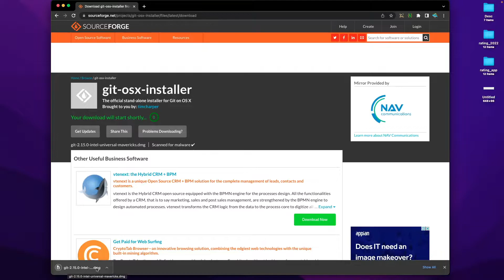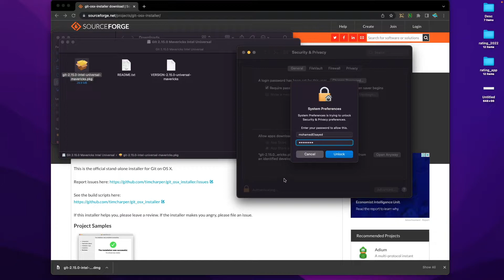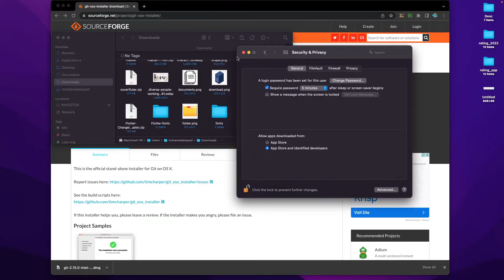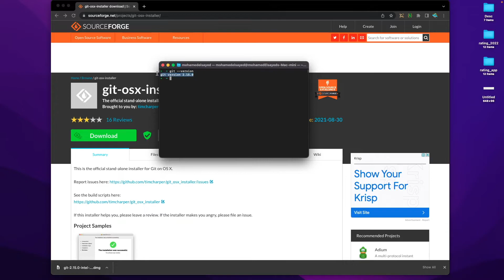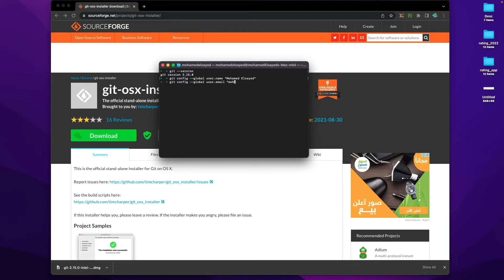[Learn Git & GitHub in Arabic 2022 ] #4 Download Git on MacOS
موضوعنا اليوم تنزيل الجيت عي الماك